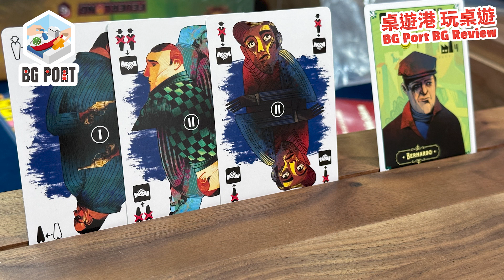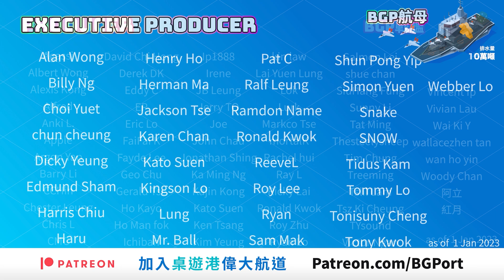[中文字幕]四人黑幫缺一不可 La Famiglia: The Great Mafia War(Feuerland Spiele) - BG Port Review桌遊港 玩桌遊(377)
4人限定遊戲，除了麻雀，現在BG Port給你多一個選擇。
La Famiglia: The Great Mafia War，現誠意推介，玩家扮演著不同家族，分兩隊。目的佔領西西里島，成為製毒之王。

遊戲每一環都設計得十分精彩，每一個行動都需要玩家花心思去佈局，去佔領，去造位給隊友。玩後各主持都盛讚。

要成為製毒之王，都係求財，不用求命的。大佬，可唔可以放低你支槍 T_T 我投靠你喇!!
大佬: 你叫破喉嚨，沒人會來救你的。
我: 破喉嚨~破喉嚨~
沒人: 我來救你了!

金章支持: Andy，Gump，Ivan，Arnold

00:00 介紹及遊戲背景
01:00 玩法簡介
06:30 遊戲簡評

主持
歡喜哥
爆鑊甘
空降Betty
重出江湖 Edward
關原Jonathan
Evil Kay
歐王Andy
御宅Game民 Eyan
小白Arnold
說書人Sammy